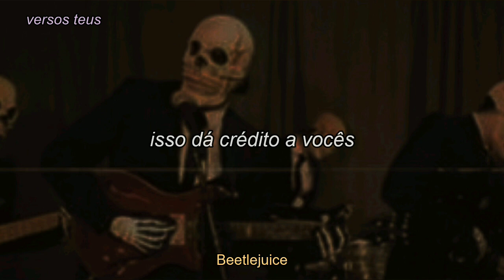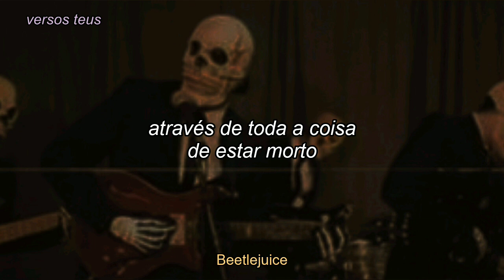• The Whole "Being Dead" Thing, Pt. 2 – Beetlejuice (2019) – TRADUÇÃO •